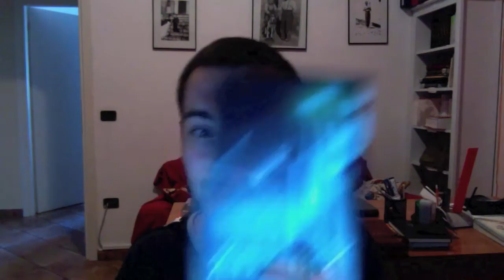RECENSIONE FILM: SHUTTER (2004)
Con questa recensione finalmente torno alla mia passione, mi scuso per aver fatto il fantasma per cosi tanto tempo ;) il film apre l'ultima rubrica che mancava al canale, quella raviolosa ;) è un film, che nonostante usi i clichè dell'horror, tratta un tema molto molto forte, e invita a una sensibilizazzione verso un problema purtroppo grave, quello della violenza sessuale.